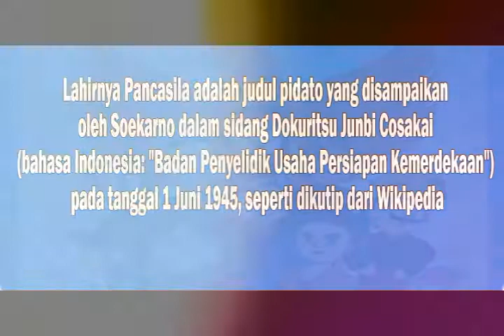Ada yang tau hari Pancasila tanggal berapa?